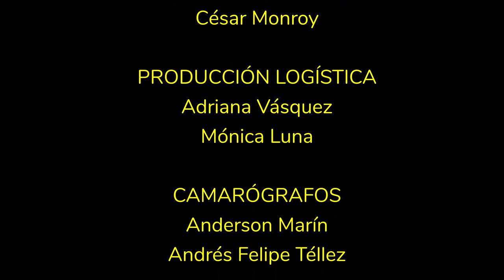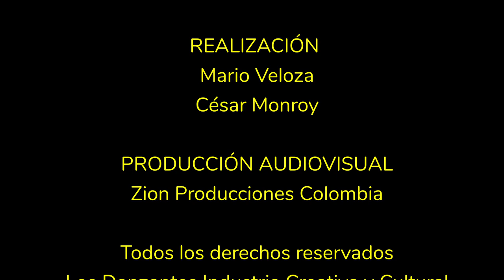Conversatorio: “Entramar para crear” - Hanz Plata | Zuleima Asprilla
El Maestro Hanz Plata dialoga con la Maestra Zuleima Asprilla sobre sa ponencia "Entramar para crear", un texto que habla sobre la composición coreográfica en la danza folclórica colombiana.

PONENTE:
HANZ PLATA MARTÍNEZ
Universidad Distrital Francisco José de Caldas
Bogotá D.C.
Título: “Entramar para crear”

MODERADORA
ZULEIMA ASPRILLA ROJAS
Ballet Folklórico de Antioquia
Medellín

Idioma: Español
Formato: Conversatorio
Fecha: 11 de mayo de 2024